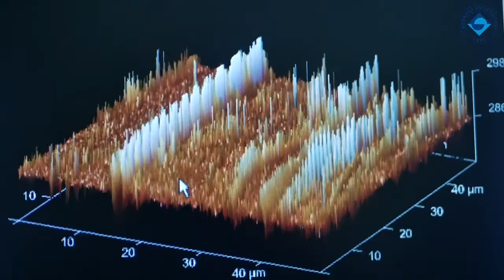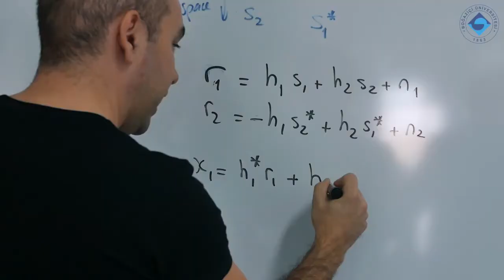Leading research of nano communication at Boğaziçi University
This is a short video (BoğaziçiBuzz) that features our Nanonetworking Research Group (NRG published by Bogazici University. The original video can be found also links. The original video is in Turkish, but captions in English are also available.